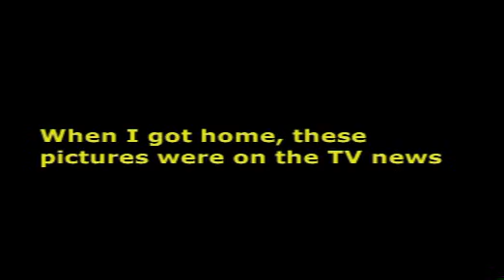London post 7/7 part 2 Atilla Ahmet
I interviewed Abdullah with an Albanian journalist who was often in Finsbury park days after the 7/7 bombings.